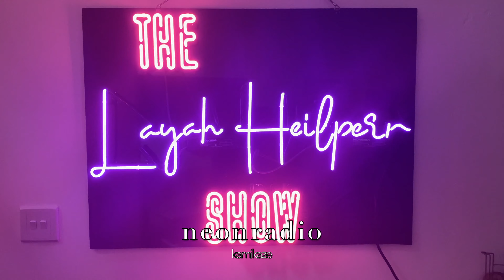#5 Lighthouse - A Travel Idea Surfing Chicama Beach Peru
Neonradio

Video content is bits of my trip to Peru in June 2021, as well as promotional content for neonbay - an online retailer specialising in bespoke neon lights. Create a vibe for yourself and your personal space. Concentrate longer, be more creative and work better using light. It works.

If you are interested to learn more or win free lights you can find us at:

@neonbay_co on IG
@acam0056 - thats me kamikaze

Follow our fun interactive IG page to keep up with weekly mixes and monthly competitions!

If you want a really unique product, speak to us and we will customise any idea you might have and turn it into neon! We have a talented team of artists and glass benders! Anything is possible.

Talk to us!! Even to say hello :)

Music is copyright to the following artists:

Tracklist:
After All (Original Mix) - Iorie, Luca Musto
Yang (Original Mix) - Iorie, Coss
Namonos (Original Mix)
Sting - Desert Rose (Puma Dionys Edit)
Djoukourou (Auntie Flo Remix) - Oumou Sangare
High in the Sky - DJ Zombi, Shai T
Fatoumata (Original Mix) - Volentir Senator
Eyepads (Tim Green Remix) - Slow Hearts
The End (Original Mix) - Budakid
Satisfied (Original Mix) - Catching Flies

Thank you Peru.